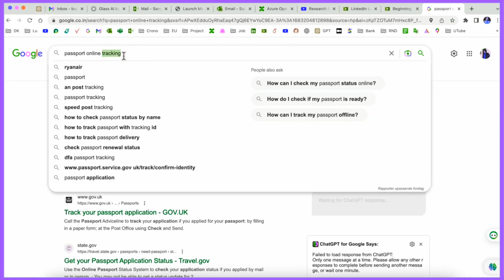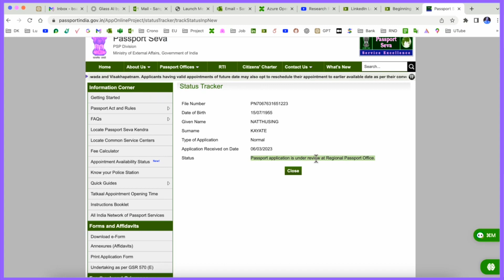How to Check Passport Status Online in Tamil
Discover the hassle-free process of tracking your passport application status online in this comprehensive guide. Learn step-by-step how to navigate the official passport status website, checking the progress of your application from submission to delivery. This tutorial covers key insights on using your application ID and other essential details to access real-time updates, ensuring you stay informed about your passport's whereabouts. Whether it's a renewal or a new application, this tutorial equips you with the knowledge to confidently monitor and anticipate your passport's arrival. Say goodbye to uncertainty and embrace a seamless passport tracking experience from the comfort of your home.